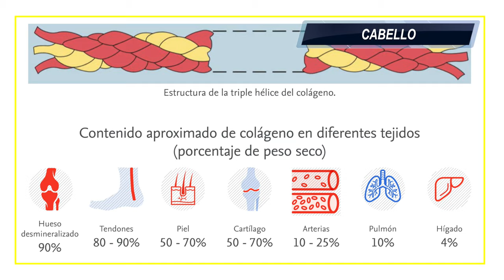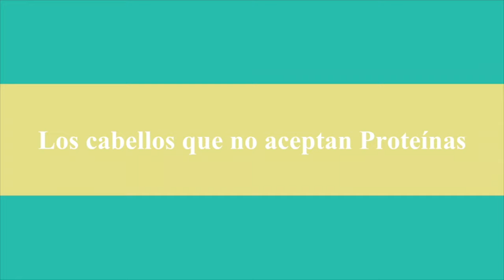Gelatina para hacer crecer el cabello remedio casero #3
Hola ♡ Gracias por abrir este video : Hoy te dejo un remedio casero para acelerar el crecimiento, darle fuerza y brillo al cabello super rápido.